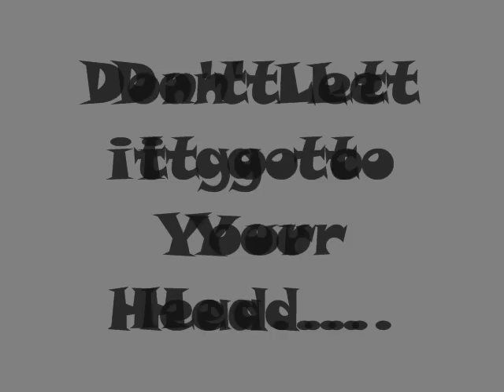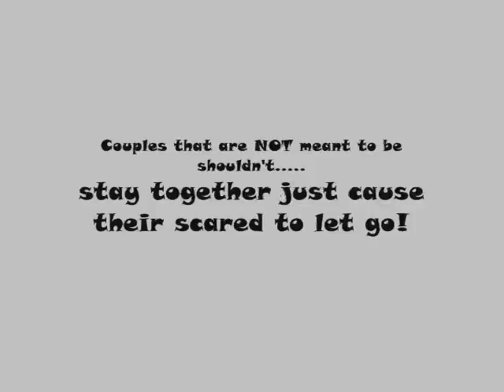Don't Let it go to Your Head - Nathan, Brooke, Peyton and Ha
I MADE THIS AGES AGO AND FOUND IT RECENTLY AND DECIDED TO PUT IT UP!

Brooke and Nathan are best friends, Nathan and Peyton are dating but Brooke and Nathan hook up sometimes at parties together. But then Brooke began to have feelings for Nathan and tells him she thinks she's in love with me but needs to think about everything for a while. After seening Peyton at a party Brooke goes to talk to Haley, Brooke knows it will ruin Peyton and Nathan's relationship but doesn't want to go on this way. Haley tells her to end things with Nathan or tell him she wants it all not just sex. Brooke goes to tell Nahtan she wants to be with him but when she gets to his apartment she finds Nathan and Peyton together. Brooke then realises that Nathan was never going to dump Peyton and begins to doubt he would just because she told him she was in love with him. Brooke tries to talk to Nathan but he just walks away and she realises he has always had the best of both worlds, Peyton to love him and be there for him and her on the side. That night Brooke remembers all her times with Nathan.
Nathan is sick and ends up in hospital, as they go to visit him Brooke realises that she will always be second to Nathan. She tries to accept this and be happy for Peyton.
Brooke tells Nathan at school that she doesn't love him and tells him to be happy with Peyton and that she's happy for them.
Brooke tries to be friends with Peyton and finds out she's been cheating on Nathan with Peyton. Brooke is hurt, for Nathan and for her because she gave up the chance to be with Nathan.
Brooke gets drunk and talks to Haley who tells her to tell Nathan the truth.
Brooke wonders about Peyton's affair as she always knows she has no real right to be angry at Peyton because Nathan and her were having an affair behind her back as well.
Brooke thinks that it's unfair of Peyton coz the affair had stopped and Nathan was ready to be with Peyton.
She finally decides to confront Peyton about it telling her that if she keeps the affair going she'll end up being the one hurt in the long run. She asks Peyton to stop the affair with Lucas or break up with Nathan.
Peyton refuses and Brooke decides she has no other choice but to tell Nathan. Nathan says he doesn't believe her and Brooke is heartbroken.
The next day Peyton finds out Brooke told Nathan and confronts her.
Peyton says she knew about Nathan and Brooke's affair and Brooke tells her it ended and that Nathan had the chance to be with her but is committed to Peyton. Brooke tells Peyton she's lost her chance with Nathan.
Peyton and her fight and then Brooke leaves to go and find Haley. She pours her heart and thinks about Nathan.
Nathan realises that Brooke wouldn't lie to him and Peyton and Lucas and he and Peyton fight. He breaks up with her.
Lucas wants to talk to Brooke but Brooke doesn't want to listen. He knew everything about how she loved Nathan but he was with Peyton and he could have helped her but he didn't.
Brooke is really upset and feels alone, Nathan chooses Brooke over Peyton.
Peyton goes to Lucas after Nathan leaves her.
Nathan tells Brooke he's sorry for their arrangement and that he ruined their friendship by using her for sex.
Peyton tells Lucas they can be together and Nathan tells Brooke he loves her.
Nathan and Brooke decided to become a couple as do Peyton and Lucas.

THANKS TO IMPERFECT FAIRYTALE!